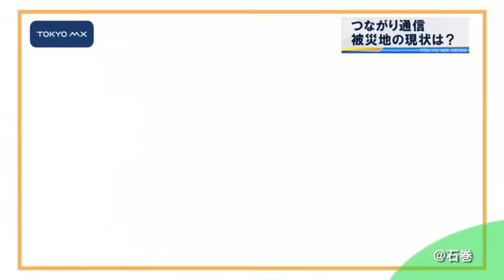［つながり通信］ 震災から間もなく3年、現地の様子は？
東日本大震災からの復興を支援する人々や被災地の現状に関する情報をお伝えする［つながり通信］です。今回は木の屋石巻水産の松友倫人さんが現地の最新情報を届けてくれました。震災から間もなく3年を迎えようとしている被災した現地の今の様子をお伝えします。